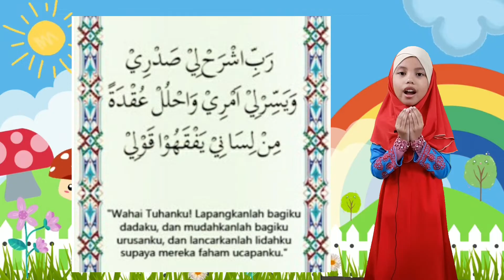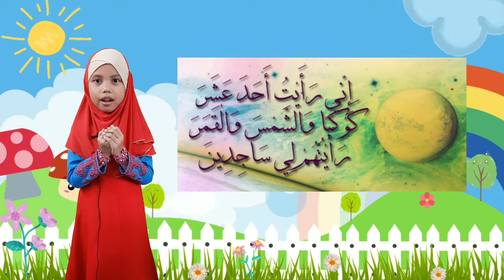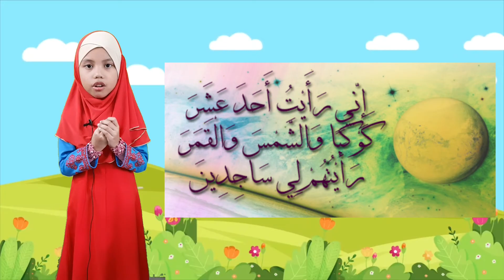Jom Baca Doa Sebelum Belajar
Jom baca doa belajar bersama Naelah. Doa yang selalu dibaca di dalam kelas bersama kawan- kawan di sekolah  🥰.

PASTI : bermula umur 4 tahun
SRITI : 7 tahun (2021)

Semoga anak-anak kita sentiasa diterangkan hati dan diberi kefahaman dalam menuntut ilmu.